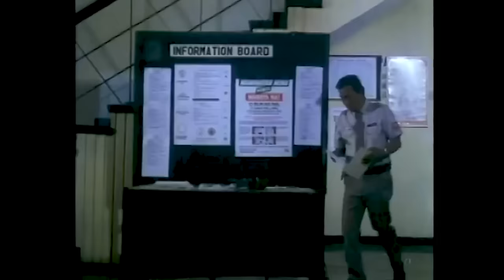'Iukit Mo Sa Bala' FULL MOVIE Part 4 | Bong Revilla, Gabby Concepcion